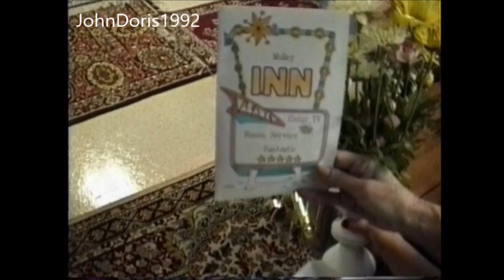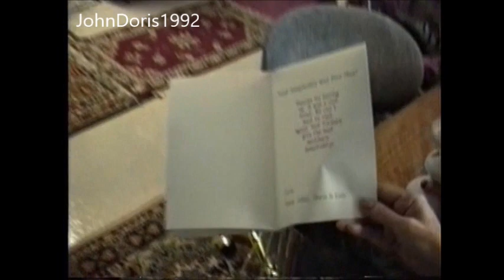March 1, 1994 - Uncle Pat & Aunt Bridie At Home